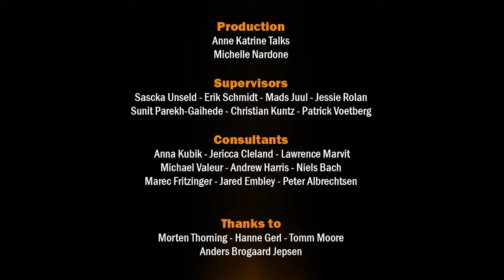CGI Animated Short Film: "Last Fall" by Andreas Thomsen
ast Fall (bachelor film project 2011), animated short film by Andreas Thomsen (director), Ole Guldbrandsen (art director), Louie Ishii (animatic lead), Esben Andersen (dynamics lead).
Sound: Thomas Ahlmark, Lasse Wingreen, Thomas Christensen.
Production: Anne Katrine Talks, Michelle Nardone.
Produced at The Animation Workshop.